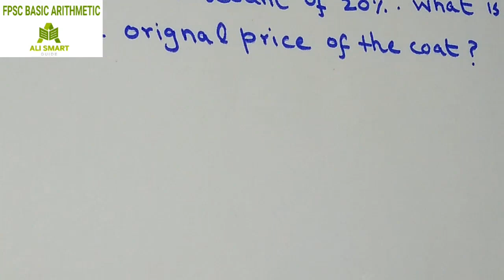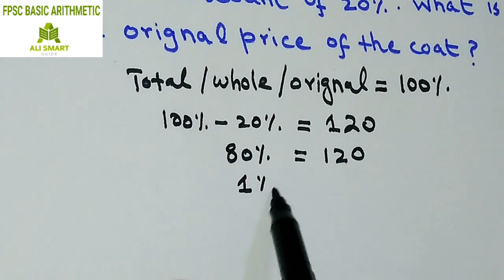a coat is on sale for 120 after a discount of 20% what is the orignal price of the coat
Shortcuttipsandtricks discussed in this video lecture will enable the candidates for the preparation of
basic math mcqs, basic maths for entry test, basic mathematics for competitive exams, basic mathematics for ppsc,